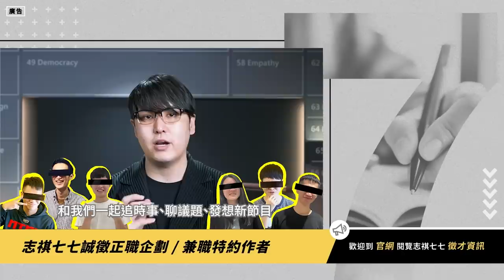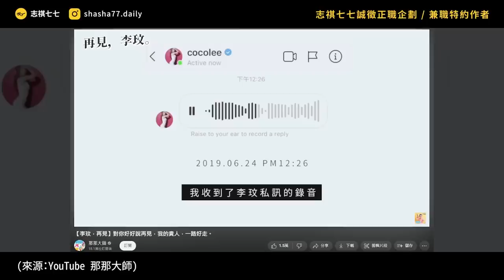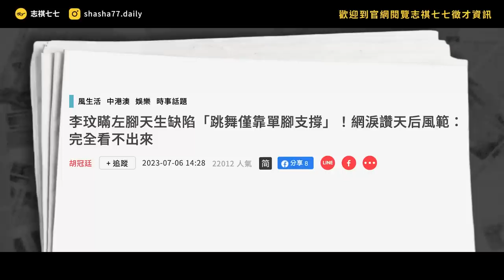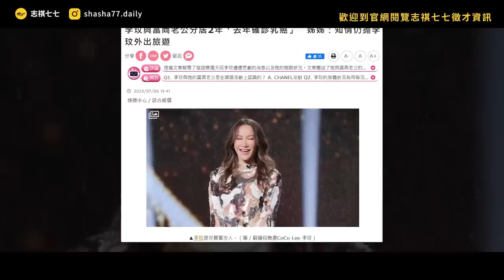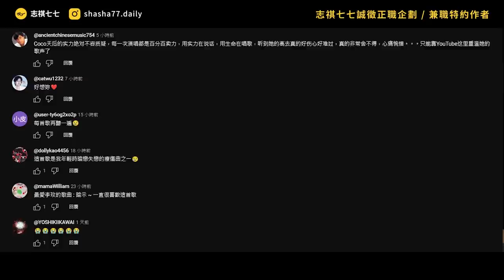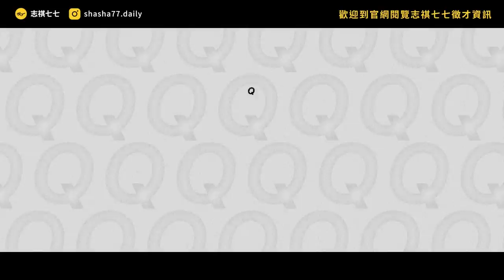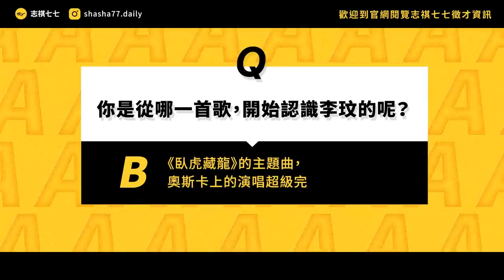舞台上的開心果，為何會憂鬱症纏身？在台灣走紅的李玟，是怎麼變成國際巨星？｜志祺七七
志祺七七誠徵【影片內容企劃】與【外稿特約作者】
歡迎有興趣的朋友加入志祺七七團隊❗️

各節重點：
00:00 開頭
01:28 【徵志祺七七企劃】廣告段落
02:18 李玟的成長背景？
03:29 李玟在台灣走紅！
04:17 李玟紅遍全球！
05:07 李玟超級努力？
06:22 李玟敢說敢做？
07:15 李玟遭遇到的挫折？－身體健康
08:28 李玟遭遇到的挫折？－婚姻
09:15 歌迷如何面對李玟離開？
10:08 我們的觀點
10:59 提問
11:12 結尾

【 製作團隊 】

｜企劃：阿廖
｜腳本：阿廖
｜編輯：土龍
｜剪輯後製：歆雅
｜剪輯助理：ㄚ瑜、歆雅、絲繡
｜演出：志祺

→ 一代天后回顧：李玟為何走上不歸路？她當年有多紅？回憶CoCo李玟的那些過往：賣破百萬張的Di Da Di與好心情、首登奧斯卡演唱月光愛人、擁有招牌電臀的一代性→ 感舞后：
→ 李思林臉書：致所有愛護CoCo李玟的歌迷和朋友們：
→【李玟輕生遽逝】李玟18歲出道就爆紅　《臥虎藏龍》《花木蘭》讓她搶灘世界：
→華語樂壇國際級歌手李玟罹患抑鬱症離世，終年48歲：
→李玟「這首歌」被PTT封洗腦神曲 唱紅八點檔神劇主題歌：
→【大咖系列】CoCo李玟 永遠迷人的笑容和動聽的歌聲：
→李玟：與《好聲音》徹底撕破臉！忍無可忍曝光節目組所有黑幕！它到底毀了多少選手？難怪張學友陳奕迅拒絕參加！
→李玟揭《中國好聲音》內幕！疑遭報復當眾慘摔地　今1動作網全怒灌爆：
→獨／李玟半年前罹患乳癌！獨自動刀抗癌「老公卻在外旅遊」：
→李玟愛的很甜 富商老公卻屢傳外遇？！
→李玟老公惹網撻伐！二姐狠踢爆「假富豪身分」　連老闆都被害慘：
→【李玟輕生遽逝】李玟疑為情所苦！富商老公「年初偷吃嫩妹」人間蒸發數天
→為什麼她看起來那麼快樂，卻是嚴重的憂鬱症患者？

🥁 七七仔們如果想寄東西關懷七七團隊與志祺，傳送門如下：
106台北市大安區羅斯福路二段111號8樓